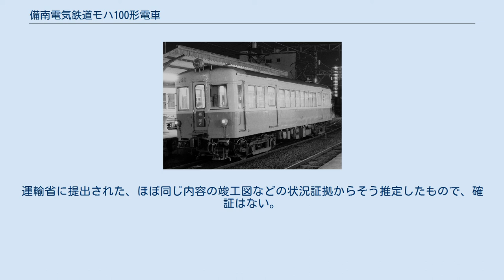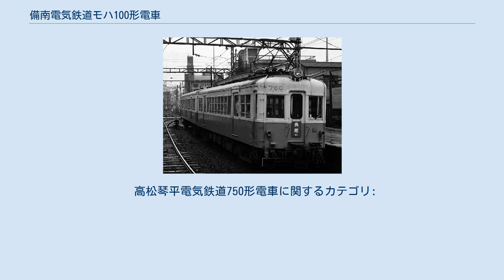備南電気鉄道モハ100形電車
高松琴平電鉄750形電車 760号 撮影・農学部前駅付近 1999年11月 備南電気鉄道モハ100形電車（びなんでんきてつどうもは100がたでんしゃ）は、備南電気鉄道（後の玉野市営電気鉄道）が1953年の自社線開業に備えて用意し、その後高松琴平電気鉄道へ譲渡された通勤形電車の1形式である。
 1951年日立製作所製を公称する両運転台の制御電動客車で、モハ100形モハ101 - モハ103の3両が在籍した。
 高松琴平電気鉄道へは1965年に譲渡された。
同社では750形750・760・770と形式番号を付与され、2006年9月まで40年以上に渡って運用された後、全車廃車となった。
 車体長15.8mの半鋼製2扉ロングシート車で、側面の窓配置はd2D8D2d、側窓は2段上昇式、客用扉はドアエンジンを備える自動式の片引き戸である。
 妻面は新造時は貫通路のない非貫通構造の3枚窓丸妻構成で、窓の上下にはそれぞれウィンドウヘッダ・ウィンドウシルと呼ばれる補強帯が露出する構造である。
また窓柱を長柱として雨樋位置を高くした張り上げ屋根構造を採用しており、設計製作当時、日立製作所が日本各地の地方私鉄向けに製造した車両に共通する特徴が備わっている。
 屋上にはガーランド式通風器を設置し、宇野寄り（譲渡後は長尾寄り）車端にパンタグラフを1基搭載する。
 日立オリジナル設計のMMC多段電動カム軸式自動加速制御器を搭載する。
 主電動機は、高定格回転数の日立HS-267を各台車に2基ずつ計4基、吊り掛け式で装架する。
 このHS-267は東京横浜電鉄・目黒蒲田電鉄→東京急行電鉄向けに納入されたものが大半を占め、地方私鉄での採用例は他に熊本電鉄や黒部鉄道などにわずかに見られるのみ、という珍しい機種である。
 補助電源装置には電動発電機(MG)を使用。
 台車は日立製作所KBD-104で、これはU字型の釣り合い梁を備える、当時としては一般的なボールドウィン系の高速電車用型鋼組み立て式イコライザー台車である。
 本形式の製作された時期、日立製作所は十和田電鉄や伊予鉄道など地方私鉄向けに同種台車を装着した車両をいくつか供給しているが、この台車は本来営団1000形の装着していたもので、同形式が台車交換を実施した際に払い下げを受け、これを狭軌用に改修・整備して納品したものであったとされる。
 旧塗装に戻った760号 撮影・高松築港駅 2005年3月23日 高松琴平電鉄750形電車 750 撮影・瓦町駅 高松琴平電鉄750形電車 760+850形電車 850 撮影・瓦町駅 玉野市での静態保存の為整備された760号 撮影・仏生山工場脇の道路から 2006年9月18日 元々は未成に終わった蔵王高速電鉄（山形県）が発注した車両の注文流れ品を、備南電気鉄道（岡山県）が購入したものであったとされる。
 当時、ドッジ・ラインの影響で国鉄車両の受注が激減していた日立製作所笠戸工場は、京王帝都電鉄（2600系）などの大手私鉄のみならず、それまで受注実績の無かった地方の中小私鉄に対しても精力的なセールス活動を展開し、下津井電鉄モハ101-クハ21や十和田鉄道モハ2400形2401・2402、クハ2400形2401・2402、あるいは高松琴平電気鉄道琴平線10000形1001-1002など、各社に対し、国鉄80系電車の流れを汲む車体設計の、当時としては高性能な電車を幾つか納入していた。
 備南電気鉄道においては、これらはモハ100形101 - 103と付番されたが、資金難で路線開業が大幅に遅れ、1953年まで宇野駅構内に留置されていた。
 備南電鉄は開業後も経営難が続き、1956年に路線・施設の一切を玉野市に譲渡した。
玉野市でもこの車両を引き続き使用したが、94kW級の主電動機を4基搭載するという本形式の過剰出力による電力消費量の大きさが問題となった。
全線4.7kmに途中駅11駅・信号所1カ所が存在し、駅間距離が最大で700mほどに過ぎない玉野市営線には、モハ100の大出力は明らかに不適過ぎた。
1965年には経営合理化のため動力を内燃化し、不要となったモハ100形3両は対岸の高松琴平電気鉄道に譲渡された。
 入線時には台車の改軌工事以外、特に大きな改造を受けなかった。
車番はモハ102・モハ103・モハ101の順に750・760・770となった。
日立MMC多段式制御と大出力電動機による性能を活かし、琴平線にて急行用車両とし...